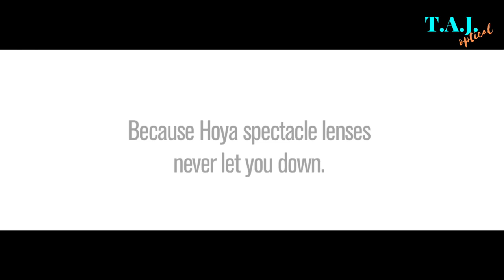𝑪𝒍𝒆𝒂𝒏𝒊𝒏𝒈 𝒔𝒉𝒐𝒖𝒍𝒅 𝒃𝒆 𝒆𝒂𝒔𝒚 - 𝐬𝐡𝐨𝐮𝐥𝐝 𝐧𝐨𝐭 𝐛𝐞𝐜𝐨𝐦𝐞 𝐩𝐫𝐨𝐣𝐞𝐜𝐭 ..